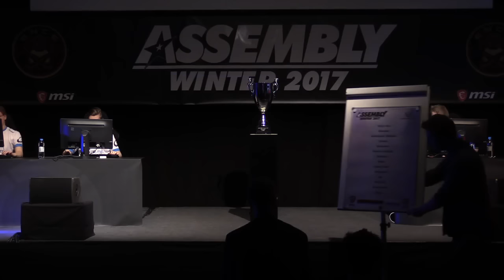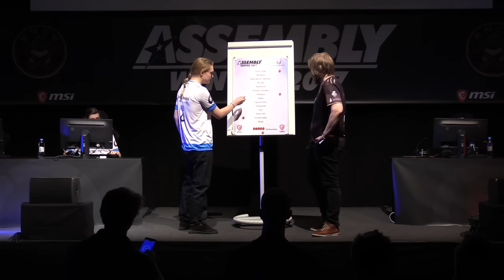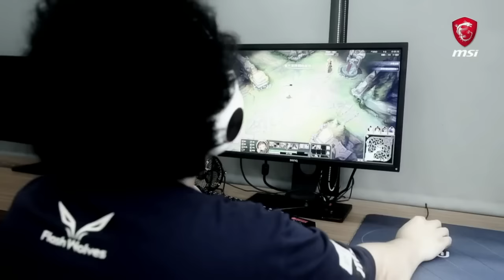Assembly Winter Overwatch, Skitlite vs Ninjas In Pyjamas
Assembly Winter 2017 AssemblyTV program.

Title: Assembly Winter Overwatch, Skitlite vs Ninjas In Pyjamas